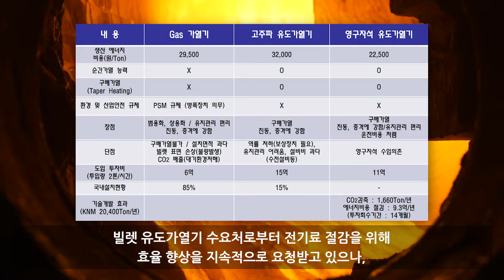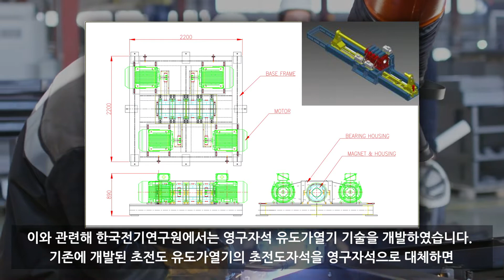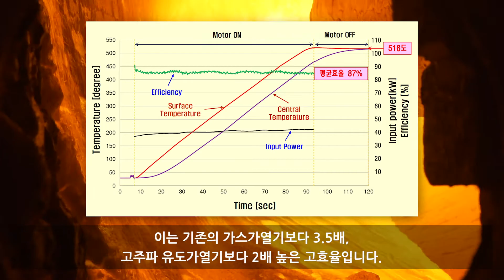[테크블랙홀] 금속 유도가열기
금속 가공분야는 우리 실생활에서 이용되는 물건들을 제작하는데 있어 빠질 수 없는 가장 중요한 분야 중 하나입니다. 우리가 사용하는 이러한 금속 제품들은 여러 공정을 거쳐 제품으로 제작됩니다.
이러한 금속 가공 공정 중 빌렛의 열처리 후 압출 과정은 국내에선 Gas 가열기, 고주파 유도가열기, 등이 쓰여지고 있으나 Gas 가열기 방식의 환경 문제, 고주파 유도가열기는 낮은 효율로 압출 업체의 전기료 부담이 커 원가 절감에 어려움이 많으며 이를 해소하기 위해 초전도 유도가열기가 개발 되었으나, 고가 및 현장적용성 문제 등으로 상용화에 어려움을 겪고 있습니다.
또한 현재 국내업체들은 기후협약 등으로 탄소 배출량 감소에 압박이 더욱 심화될 예정입니다.  2017 년 국가온실가스 배출량은7억914만톤으로 전년대비 2.4% 증가함하였으며, 유형별로는 보면 에너지 생산 과정에서
온실가스 배출증가량 1657 만톤 중 전기열생산 분야가 절반을 차지하고, 이중 석탄과 가스 부문의 온실가스가 각각1260만톤과 110만톤이고, 철강 부문은 610 만 톤으로 6.5% 늘었습니다.
국내 유도가열기 제조업체는 대부분 연매출 200억 이하의 중소기업이고, 빌렛 유도가열기 수요처로 부터 전기료 절감을 위해 효율향상을 지속적으로 요청 받고 있으나, 아이디어 고갈, 전문 인력 및 역량 부족으로 정부의 도움이 절실한 실정입니다. 국내에서는 대부분 고주파 유도가열기 개발에 집중하고 있고, 영구자석을 이용한 저주파 유도가열기 개발의 경험은 전무하며, 고온초전도 자석을 이용하여 알루미늄 빌렛을 유도가열하는 특허(제 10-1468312호)는 존재하지만, 고온초전도 코일을 구성하는 고온초전도 선재와 극저온 냉각장치가 매우 비싸고, 고온초전도 자석의 회전이 불가능하여 변형된 빌렛의 회전시 편심에 의한 사고 우려로 대구경 빌렛 열처리의 특수한 경우로 사용이 한정되어 있습니다. 해외에서는 미국, 영국, 독일 등의 해외 업체는50년 이상의 역사와 연 매출 5,000억 규모의 중견기업 수준이어서 제품 개발 시 필요한 풍부한 경험과 전문 인력을 확보하고있어 국내 업체들에 비해 상당한 경쟁력을 가지고 있다고 볼 수 있습니다.
이와 관련해 한국전기연구원 에서는 영구자석 유도가열기 기술을 개발하였습니다.
기존에 개발된 초전도 유도가열기의 초전도자석을 영구자석으로 대체하면 빌렛이 고정된 상태 에서 영구자석의 회전이 가능하므로 빌렛의 변형에 의한 운전시 충돌 방지가 가능합니다. 이는 최근 연구되었던 고온초전도 기술과 극저온 냉각장치의 단점을 극복하여 기존의 장치들을 대체할 수 있는 대안으로 떠오를 것으로 전망합니다.
또한 영구자석 빌렛 유도가열 실험에서 87%에 달하는 높은 효율을 얻었으며,이는 기존의 가스가열비보다 3.5배, 고주파 유도가열기보다 2배 높은 고효율입니다. 효율성 측면뿐 아니라 환경적 측면에서도 기대효과가 상당하다고 볼 수 있습니다.
영구자석 금속 유도가열기는 금속의 압출 분야뿐 아니라 여러 분야에서 응용이 가능합니다. 농업에서는 비닐하우스 난방에 사용이 가능하며 금속의 표면 열처리, 오 폐수 슬러지 건조 진공 열처리 등 몇몇 분야에서는 이미 어느정도 상용화가 진행되어 사용 중이며 이는 이 기술의 시장성 측면에서 상당한 경쟁력을 갖추고 있다 할 수 있습니다.
대한민국 전기 기술의 심장 한국전기연구원 KERI! KERI가 대한민국의 세계를 향한 항로를 인도하는 등대가 되어 미래를 밝게 비추겠습니다.